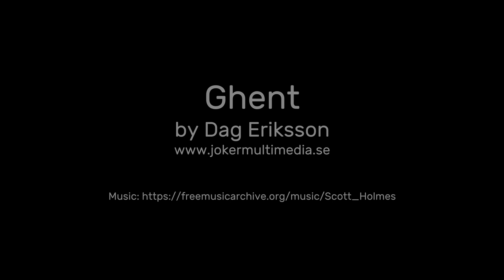210226 Ghent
Contuing my virtual vacation in Belgium with yet another nice city to visit irl.